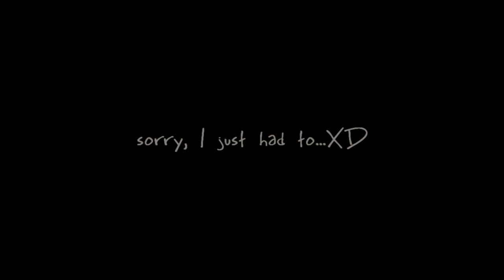OUAT Funny Moments | Part four [Gives you hell]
SEASON TWO SPOILERS!(1st&2nd eps)

Number four ladies and gentleman!:D

I used most of the funny clips from episode 1&2 from season 2, but there are a lot from season one as well:)

I just LOVE this season, can't wait episode 3 and 6!! Emma backstory, hell yeah! Also WHO THE IS DR WHALE?? It's killing me, duh.

"We talked about things we probably shouldn't even talk about... One night stands and the like..."
"One night stands?"
"Whale..."
"Whale?!"
"We were cursed! That is neither here nor there, the point is..."

"Hey! What's the emergency?"
"Shh! This is sensitive!"
"If it's sensitive, why are we at Granny's out in the open?"
"I'm hungry..."

"You need your mommy's help?"

"Uh. You brought bales of straw into the house last night, even though you know that I'm... Allergic."
"You are allergic to everything!"

"Granny, do you really need that?"
"We've got a lawless town, Ruby, damn right I need it!"

"Can you get it to work?"

"Don't push it Snow..."
"I won't..."
"We need to talk"
lol you tried Charming XD

"The eagle is in the nest, and the package is secure."
"I left the code book at home."
"She's getting in the shower and the keys are under the mat."

"That's quite the example you're setting for your daughter there."

"Oh, Emma help me out! What's more sympathetic. Um, scarf or no scarf??"
"Sca-Scarf!"

"If you cross the border you loose your memory all over again!"
"And coming back doesn't fix it?"
"If it did would I have come running in, yelling "Terrible news!"?

"Gramps! You gotta use me! C'mon! The curse was broken 'cause of me! Let me help! ... Or not."

"Oh my God, you like her. She is a nun Leroy! Could you possibly pick anyone any less available?"
"Says the girl who went after a married guy?"

"You know what, I'm gonna go jump... in the bath."

"Sorry for the intrusion. There's something I'd like to discuss with you."
"I let you two talk!"

"He said he was making the fire."
"I'm making the fire."
"I can see that."

"Somebody died?"

"See, I have a policy. I won't go out with guys who won't tell me their names. Find it weeds out the ones who keep secrets, like they're already married or they... store body parts in their freezer."

"Because you took such great care of him."
"I will not listen to childcare lectures from a man who put his daughter in a box and shipped her to Maine."

"Remember when you told me to stay away from David and I agreed?"
"Yes."
"I didn't."
"Yeah, I know."
"You do? How?"
"Two teacups in the sink , perfume, late nights, plunging necklines; it wasn't hard to connect the dots."

"It appears when I bought that 'Closed' sign I was just throwing my money away."
"Looks like it."

"No one is getting through that."
"Wow, when are you installing the torture chamber?"
"You don't like it? I call it medieval-chic."

"Maybe I don't need answers, maybe I just need to punch you in the face."

"Are the nuns still nuns or can they, you know... date."

"Hey..."
"I was just having a talk with Ruby here, but I should..."
"Yeah, yeah you should."

"She's mayor and I'm well... me."

don't leave just yet...

"Look in that mirror! You know what I see? I see a strong, confident, beatiful young lady...Oh look, you're here too!"

sorry, I just had to...XD

All info at the end of the vid.